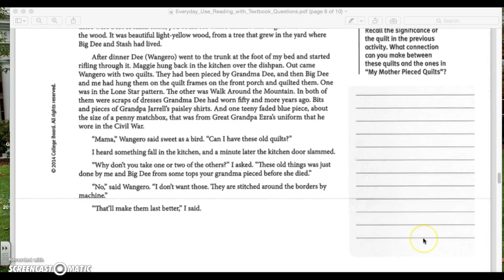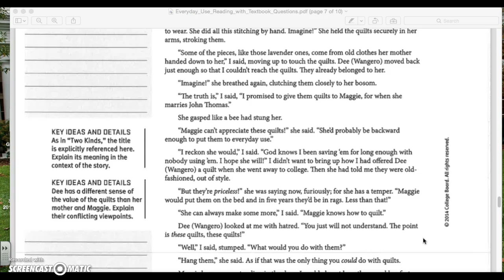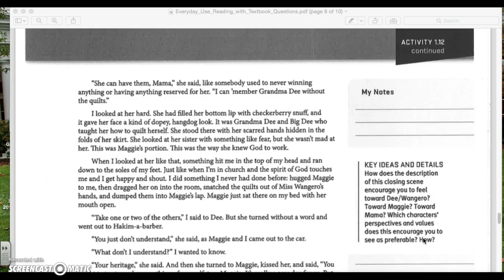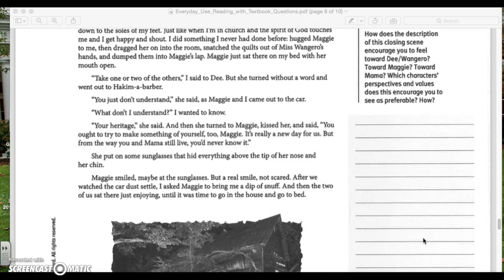Audio~Everyday Use~Part 2~ by Alice Walker